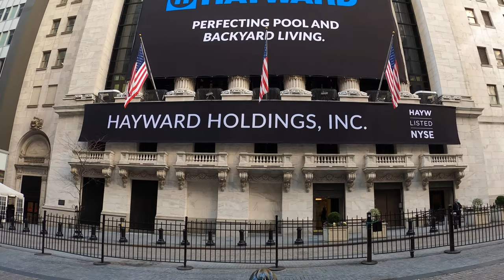4K Walk of Wall Street + Lower Manhattan New York (with Captions + Surround Sound)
Taka a 4k walking tour of Lower Manhattan's Financial District narrated by the guides at Free Tours by Foot. MORE NYC 4K WALKS

Your tour begins from Bowling Green Park and weaves its way through the heart of NYC's Financial District, visiting Battery Park, Wall Street, as well as a walk along Broadway.

This video is shot in 4k at 60 frames per second and utilizes 3D surround sound, so it's best to listen with headphones on to get the full experience. Be sure to click on the closed captions (cc) button to get historical content.

This is just one in a series of video walking tours of New York City (and other cities).
VISITING NEW YORK CITY? Join us for a guided walk or look for our travel tips for NYC to help plan your trip. Find out more

** All our Virtual Tours Worldwide **

Videographer: Lori Pickhardt